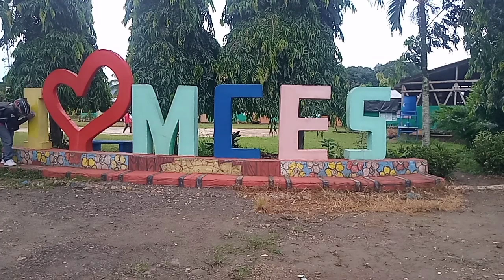Ano ba ang kasalanan mo